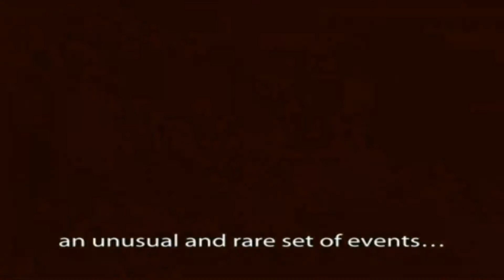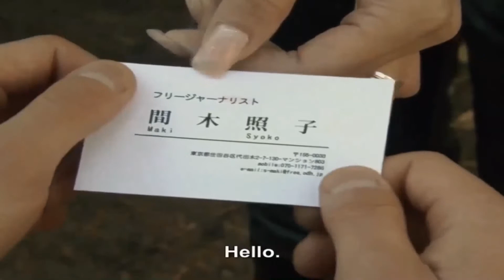Naomi Misora Comparison: anime/live-action movies (Death Note)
A comparison of Naomi Misora scenes, from the anime in Japanese, the anime in English, and the live-action Japanese movies. Naomi wasn't featured in the TV drama or the musical.

Timestamps:
00:08  Anime in Japanese (Eng. sub)
01:58  Anime in English dub
03:51  Japanese live-action movies

Order of scenes in this video:
 Death Note Japanese live-action movie

Naomi Actors:
  Naoko Matsui-Japanese voice actor
  Tabitha St. Germain-English voice actor
  Asaka Seko-Death Note movies